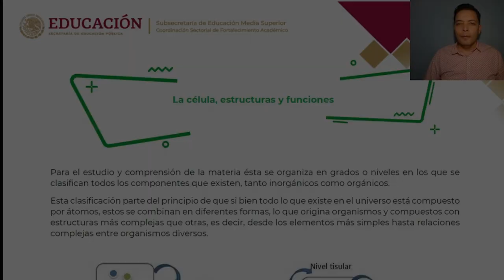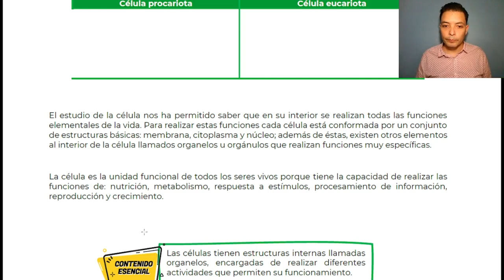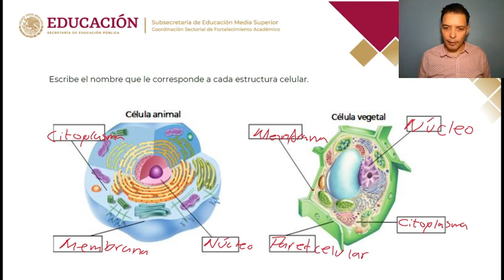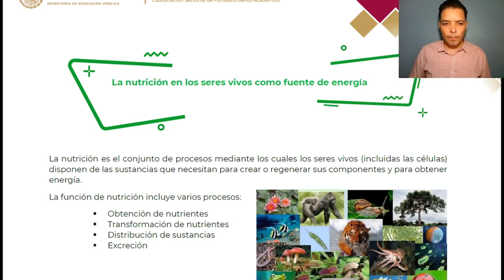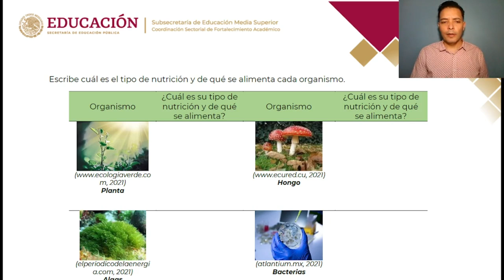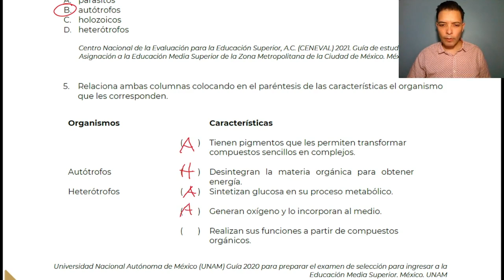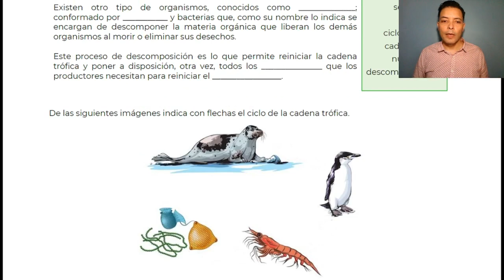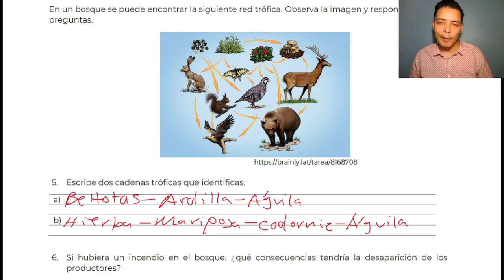Naturales parte 9, 10, 11 Guía de Ingreso Preparatoria EDIEMS 2022 CONALEP COBACH CBTIS CETIS CECYTE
Meta: 🏁🔲🔲🔲🔲🔲🚘🔲🔲✴️ 36K de 50K
👋 Suscriptor más reciente: Jose agustin Zavala garcia
🦸‍♂️✨ Miembro más reciente: WoMo
✅ Los miembros del canal tienen como beneficio acceso a los pdf de respuestas:
Da click al botón "UNIRME" que está debajo del video.
Guía EDIEMS 2022 páginas 176 a 196, naturales:
9. La célula, estructuras y funciones
10. La nutrición en los seres vivos como fuente de energía
11. La transformación de la energía en las cadenas tróficas

Las escuelas de bachillerato que ocupan esta guía son la mayoría de CONALEP COBACH CBTIS CBTA CETIS CECYTE CEB PREFECO EPPI TELEBACHILLERATO y otras, casi todas, en todo el país de México.